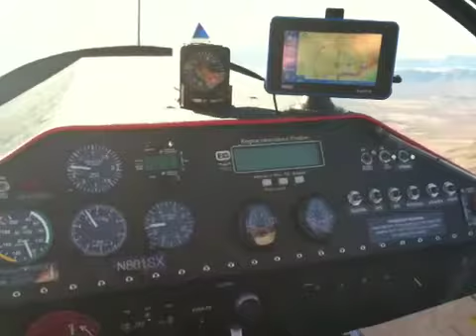Start of trip to AirVenture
Just east of Mount Shasta about 7:30am